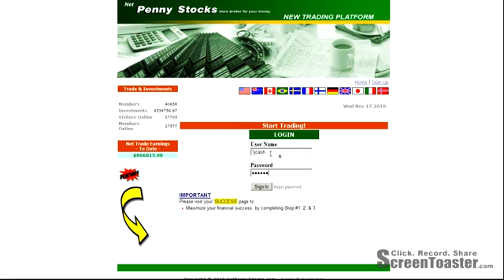invest your money online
profit however the market is moving .make your first investment starting with 1.95$ . get in here right now ..